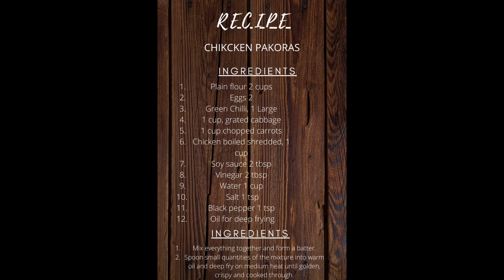Crispy Chicken PAKORAS | Special Recipe Easy